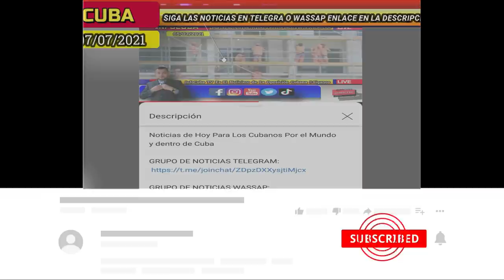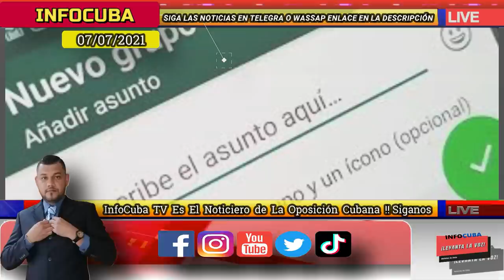Noticias de Cuba Hoy *** Crisis Total en Cuba * Colapsa la Potencia Médica